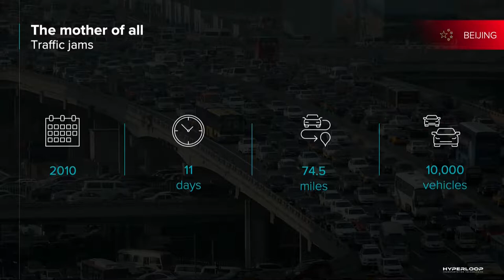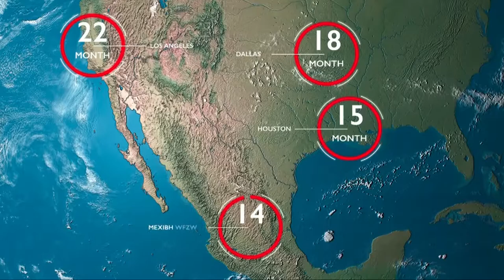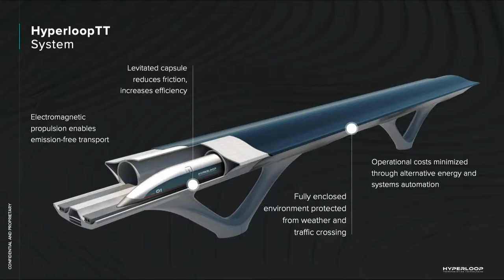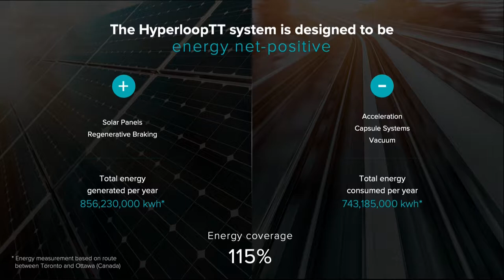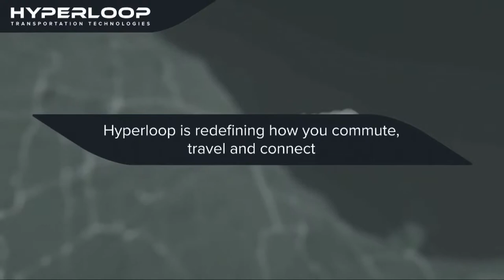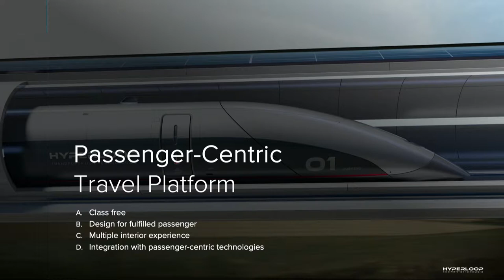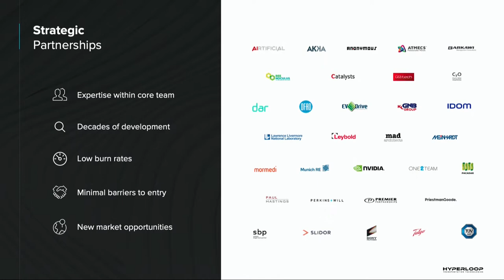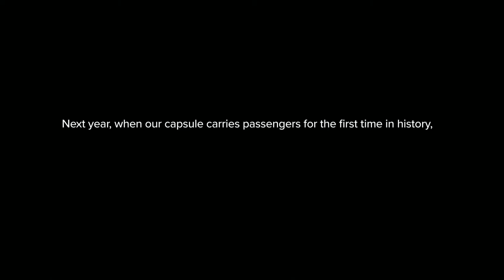166. The Hyperloop: Ticketless, Frictionless and Sustainable - Bibop Gresta